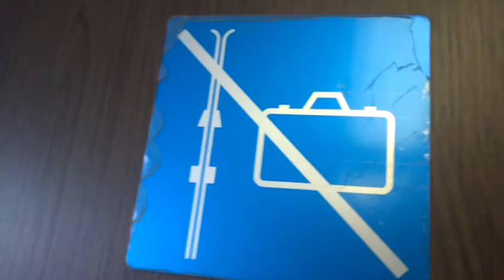Trenino del Bernina Alpe Grum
Qui attraversiamo una galleria e siamo in arrivo ad Alpe Grum con Abe 4/4 56 Corviglia e 55 Diavolezza Repower dove vediamo un bel panorama che si vede la stazione di Cavaglia, il lago di Poschiavo, il lago di Palù e il Piz Palù dove incontriamo la Ge 4/4 802 con la fresa nuova gialla 95403. 3:19